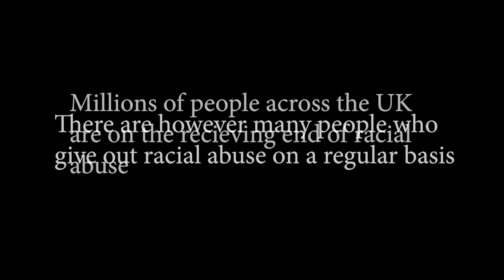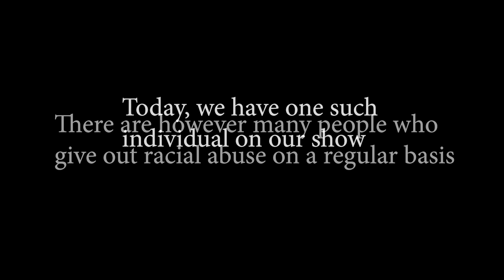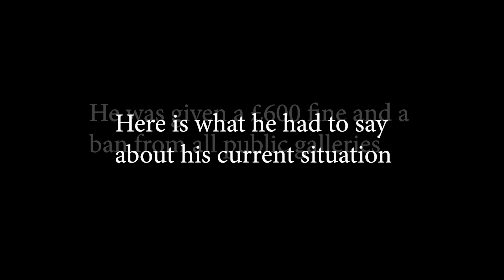Say NO to Racism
Original Air Date - 23 January 2023